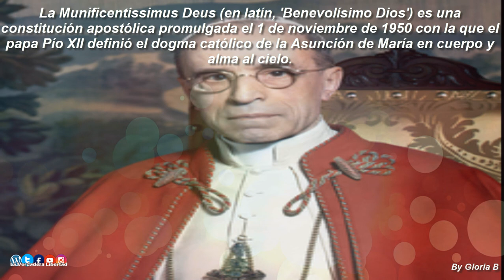Tu CUERPO es SANTO y Sobremanera GLORIOSO ( Fragmento de la Munificentissimus Deus Del Papa Pio XII)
Sobre la ASUNCION DE LA VIRGEN MARIA